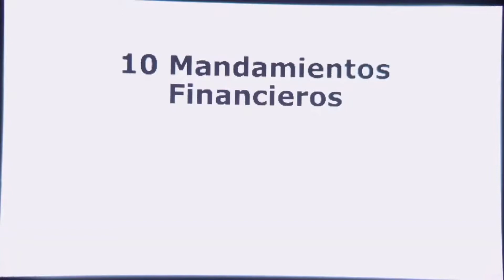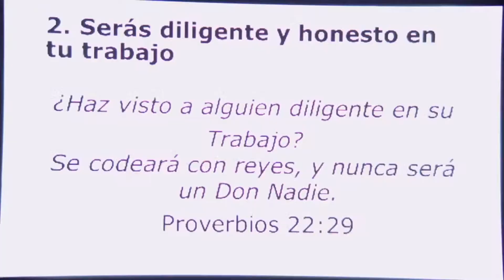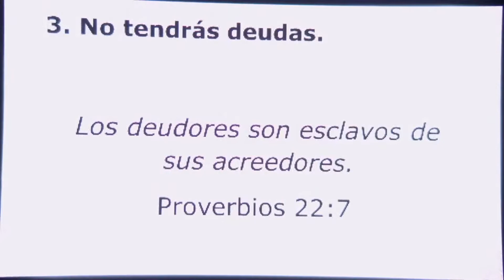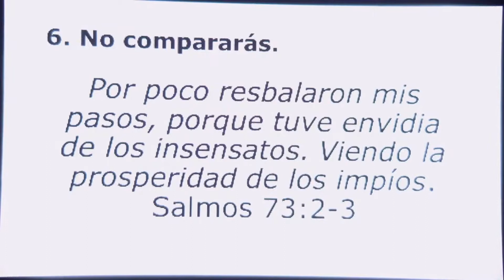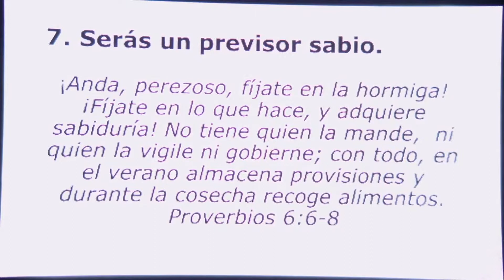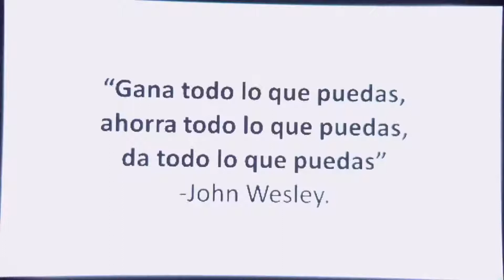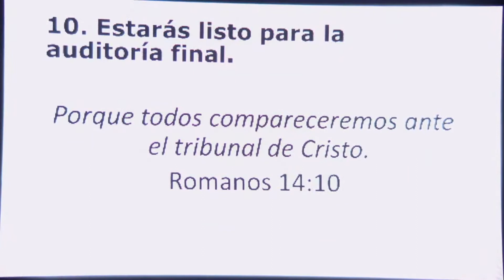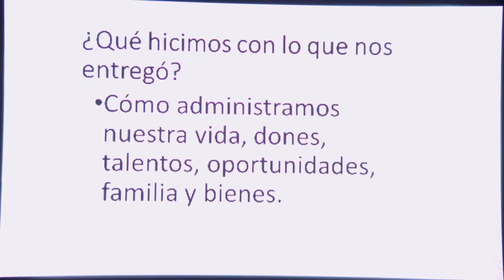"Diez Mandamientos Financieros" por Alberto Parás — Amistad de Monterrey (La Economía de Dios)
SomosFamiliaAmistad AmistadEnLinea EconomiaDeDios Disfruta y comparte la sesión del Pastor Alberto Parás, "Diez Mandamientos Financieros".

Para hacer llegar tus Diezmos, Ofrendas, Promesas y/o Apoyo Misionero visítanos
— Agradecemos a todos los que han estado haciendo sus aportaciones a través de estos medios.